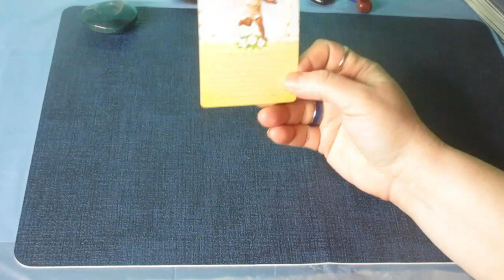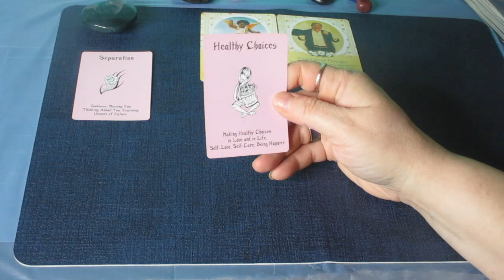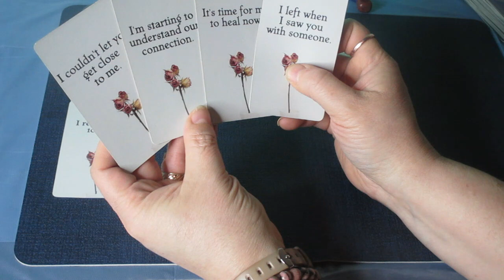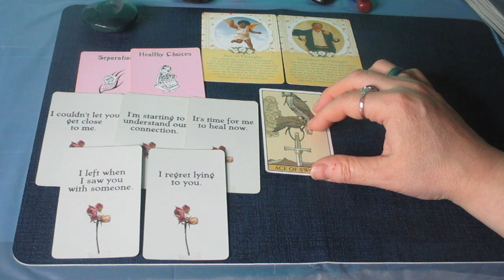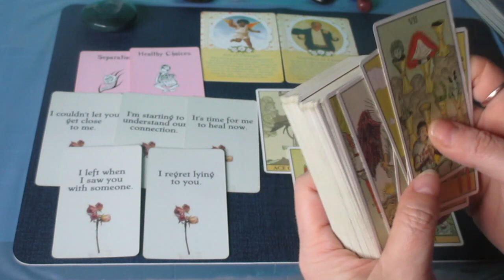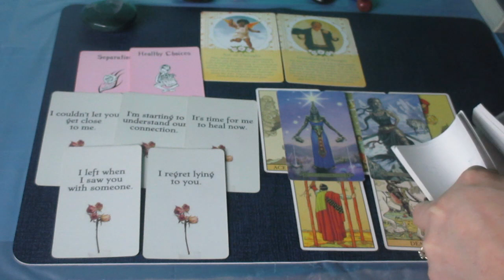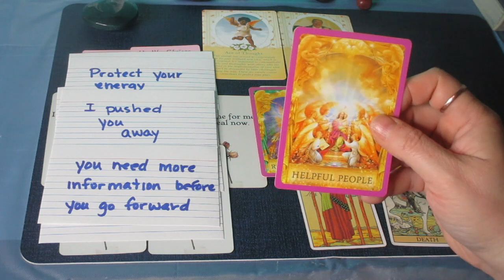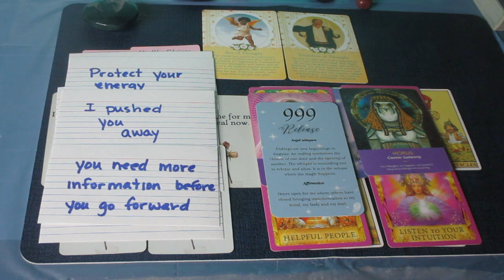SCORPIO ♏ These Emotions Are Exposed! What to Expect the Next 48 Hours.... Timeless Tarot Reading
Much love!
~Renee G